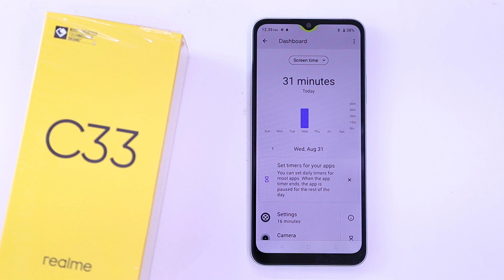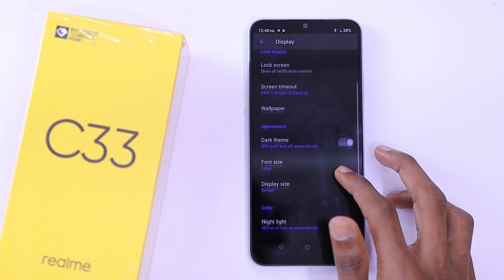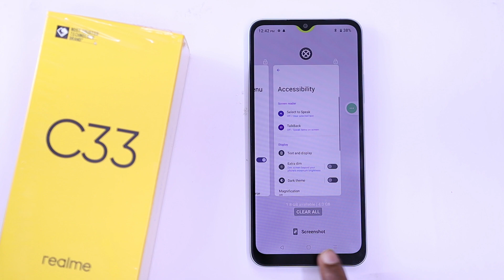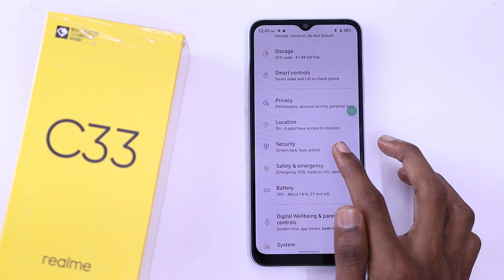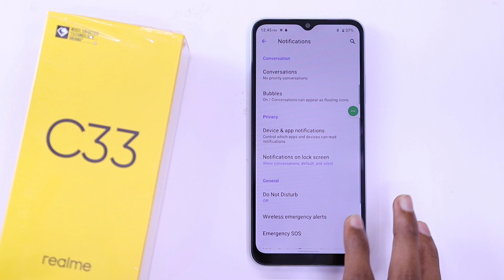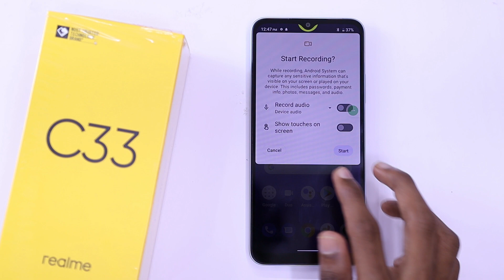Realme C33 Tips And Tricks | Top 10+ | Redmi 11 Prime Hidden Features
About...
Dosto aaj is video me hum baat karenge Realme C33 smartphone ke top 10+ tips and tricks hidden features ke baare me aap Dekna is video ko Pura kyu ki isi video me maine jo features Bataya hai isi Smartphone ke wo dek kar aap apne phone ko Interesting awesome Kar sakte Hain aur isi phone ke top 60 se Ziyada features Wala video dekna hai to us video ki Link Sab se upar hai : Thanks For Watching